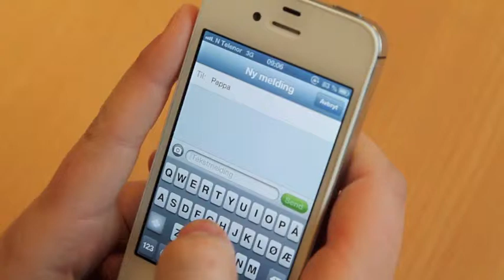Reklamefilm for ungdomskort av gruppe 24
Laget under Gründercamp i Aurskoghallen 14.juni 2013, for elever fra Bråte-, Bjørkelangen-, og Aursmoen ungdomsskole, 8. klasse. Aurskog Sparebank var oppdragsgiver for oppgaven elevene skulle løse under Gründercampen. Gruppe 24 var en av finalistene.